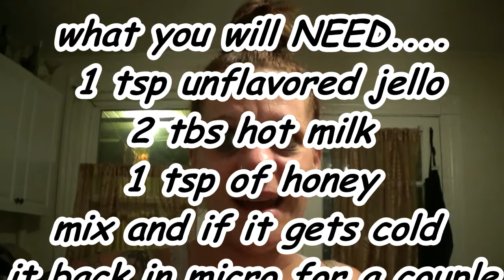EASY DIY | face mask | THE RIGHT WAY | DID IT WORK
this is the second take on the DIY all natural face mask
if you didnt see the first video
go check it
so youll know what a fail it was and why i had to try again

this time YES it worked and was exactly the right formula